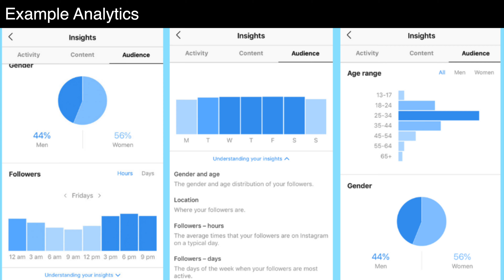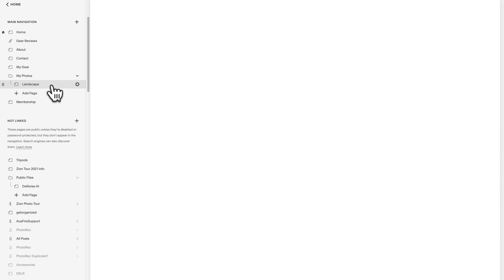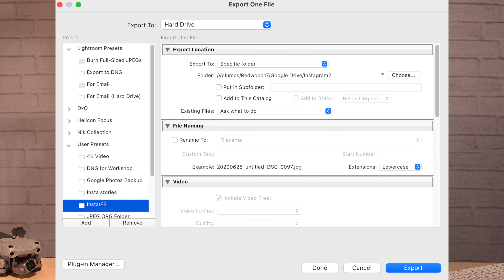My Instagram Account is GONE! What Happened? How to Avoid!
🎧Creating content?

Video info
Instagram disabled my account - a decade of my work is gone. I share the story and some tips for you to survive social media disaster.